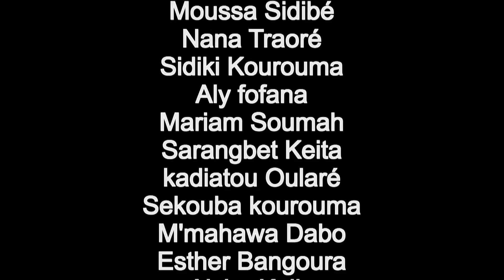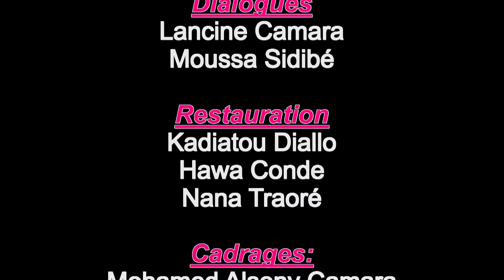GNIN DJOU Ep70&72 Nouveau Film Guinéen Version Malinké